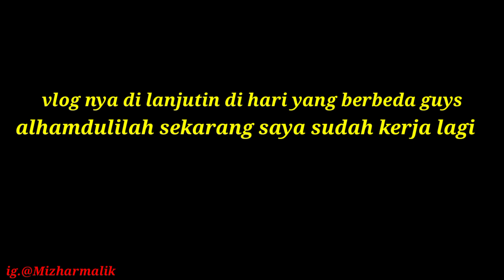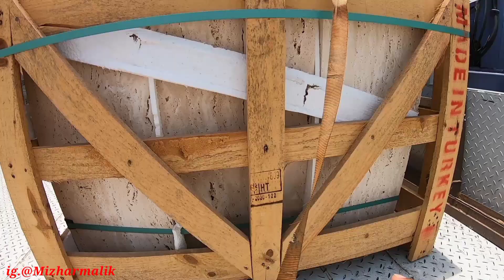DINYATAKAN NEGATIF COVID19 SAYA RELA DIGUNDUL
DINYATAKAN NEGATIF COVID19 SAYA RELA DIGUNDUL,,,ok guys kali ini saya memilih di gundul biar kelihatan segar lah teman teman,,,simak aja video nya.

salam devisa negara ingat selalu berusaha dan berdoa semoga bahagia,,,aamiiin.

trimakasih,,,selamat menonton,,,!!!